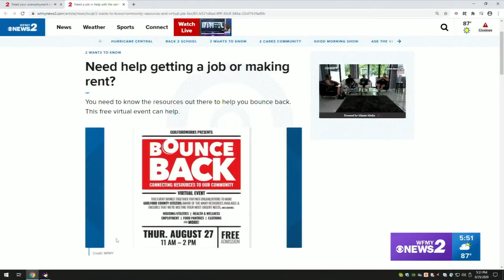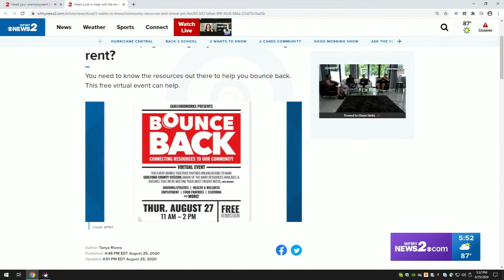Experts answer your unemployment and job-related questions: Part 3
Two experts join us to answer your unemployment and job-related questions.